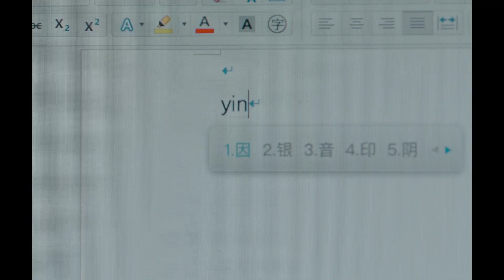ALL EARS Trailer | VIFF 2023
How do you want to be remembered after death? All Ears tackles this heavy subject with a lightness of touch and sense of humor. A failed scriptwriter leverages his knowledge of storytelling into a job writing obituaries.

The 42nd Vancouver International Film Festival runs September 28 - October 8, 2023.